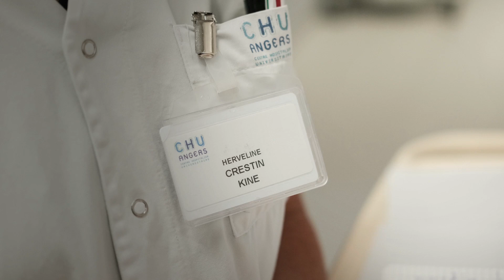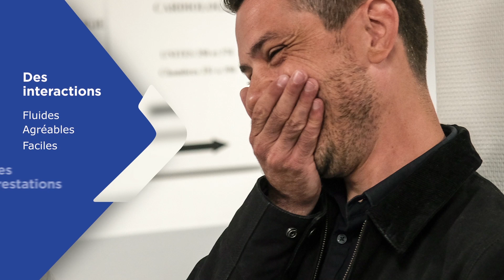ORKYN - Témoignage Kinésithérapeute en pneumologie - CHU Angers (SO ON PICTURES)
LA COMMANDE :
Une série de portraits (type MéMO) de patients, professionnels de santé, et collaborateurs d’Orkyn autour de la notion d’autonomie et des prestations de santé à domicile qui y contribuent. Les films détaillent les différents types de prises en charge proposés par Orkyn pour diverses pathologies, ainsi que leurs avantages concrets pour les patients.

LE BRIEF CLIENT :
- Des films courts qui donnent la parole aux patients et aux intervenants de terrain (infirmiers, médecins, pharmaciens).
- Des témoignages bruts, des faits.
- Création d’une charte et d’un habillage graphique.
- Création d’une musique originale pour le série.